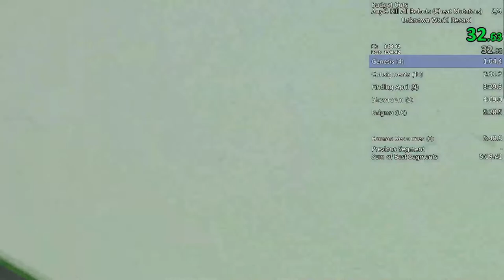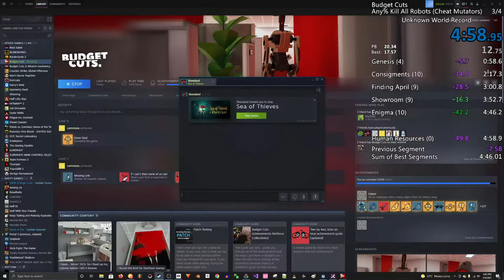Budget Cuts Any% Kill All Robots in 4:58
old run LOL i did this ion the 4th just didnt submit